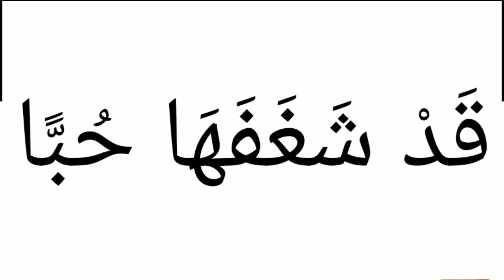mohbbat ka wazifa | sirf 3 bar mahboob ka name le kr shahdat ki unghli se ishara kren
DescriptionWelcome To " ROHANI ILAJ OFFICIAL " YouTube Channel ! It should not be considered as our professional advice. The main purpose of this channel is Islamic and make videos educational and informational.If any mistake occurs then it should be considered as a human error because we have no such kind of intention.